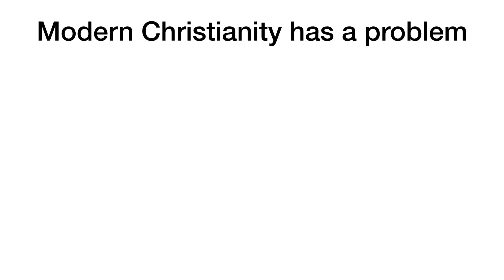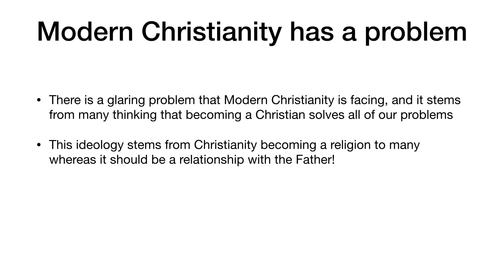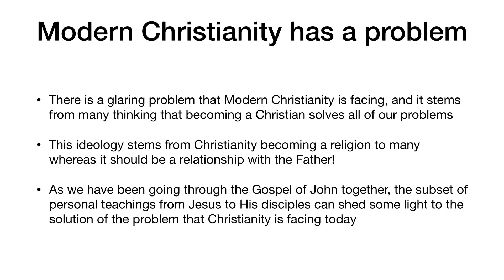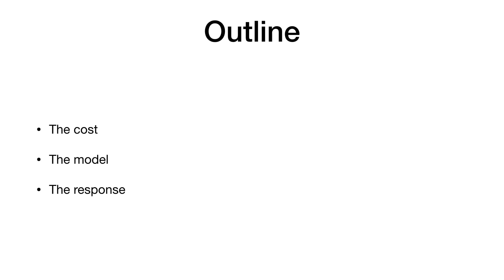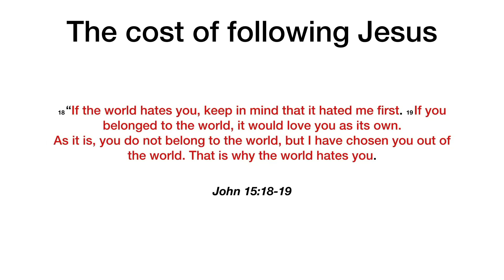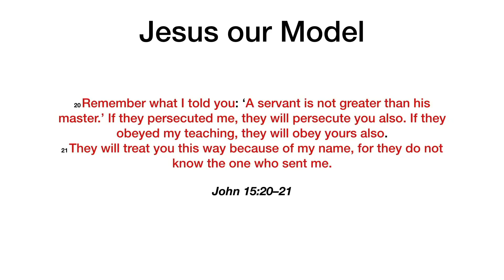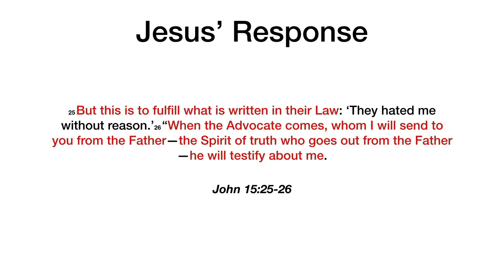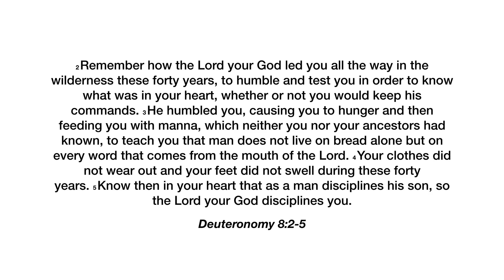2022-06-26 Abiding through Pain (Discipleship 106)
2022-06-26 Sunday Sermon by pastor Howard "Abiding through Pain (Discipleship 106)" John 15:18-27